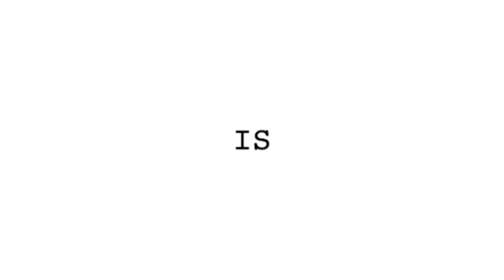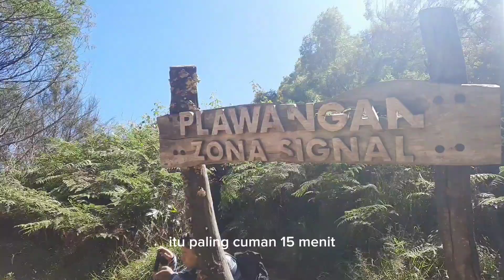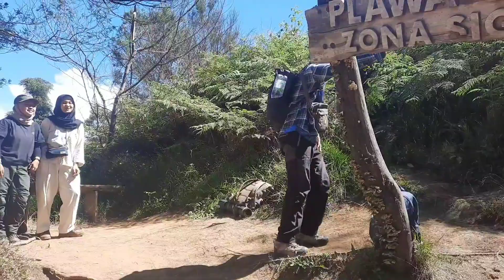Pendakian Gunung Prau Saat Qurban Part 2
heheh  mohon maaf video kali ini agak aneh ya 🙏
soalnya video ini di buat sebenarnya tidak ada niatan buat di upload ke sini , tapi sayang untuk mengabadikan momen" ya akhirnya di upload juga 😅